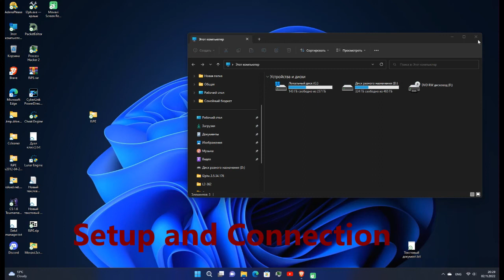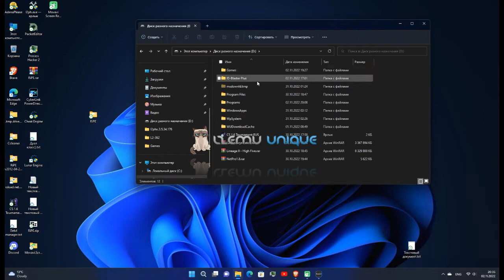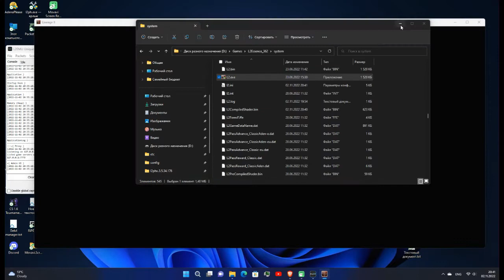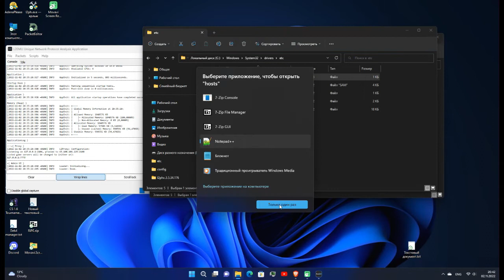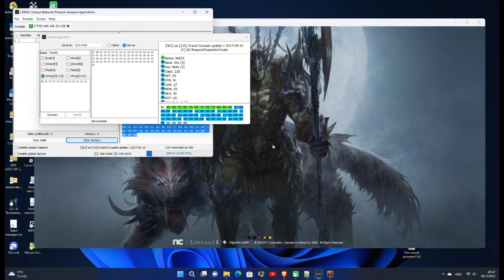L2NetPro|Lineage2|Lineage 2 bug|Connect|Bug Fix|Packet injection|Config programm|Setting to connect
Recently I ran into a problem, after a ban on one of the lineage 2 servers - I changed windows uid and after a reboot there was a blue screen of death, in short, I reinstalled Windows, downloaded everything and started setting up the program (I set it up on the video) and now with another new connection setup to I ran into a problem with the server, it’s interesting that I hadn’t encountered such a problem before, just in case I recorded a video and found a solution. Maybe it will be useful for you.